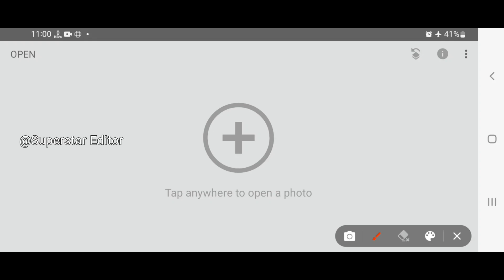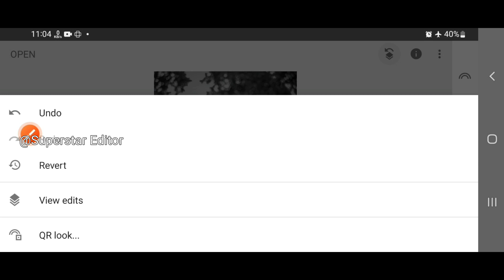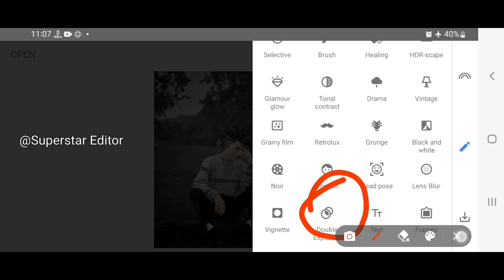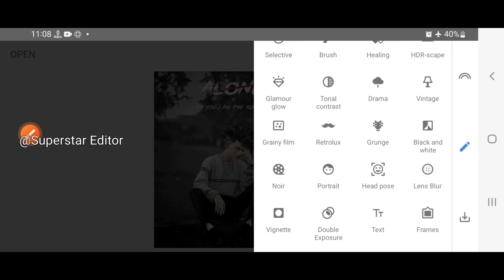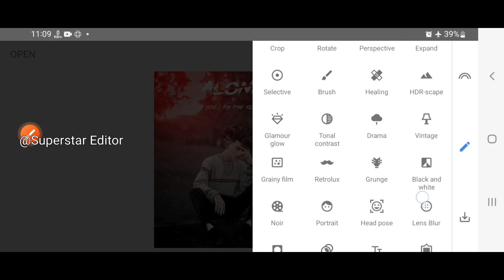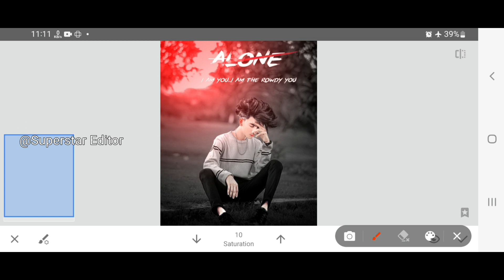New Snapseed Dark Red Effect Photo Editing Trick 🔥 | Snapseed Background Colour Change Trick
Snapseed Change Background Colour

 Snapseed Realistic Background Colour Change

Snapseed New Best Color Effect Photo Editing

Snapseed Red tone photo editing

Snapseed yallow tone photo editing

Snapseed best photo editing 2023

Snapseed new realistic colour change photo editing

Snapseed best colour effect photo editing

Snapseed dark and red colour effect photo editing

Snapseed alone photo editing

Snapseed best alone photo editing

Alone photo editing 2023

Note:-
All the image/Picture shown in this video belong to the respected owner and not me I am not the owner of any picture showed in this video.All content used Copyright to superstar Edits.use or commercial display or editing of the content without proper Authorization is not allowed.